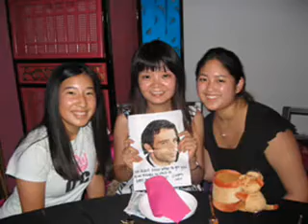Tiff's China slideshow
These are photos taken during my stay in Beijing, China.